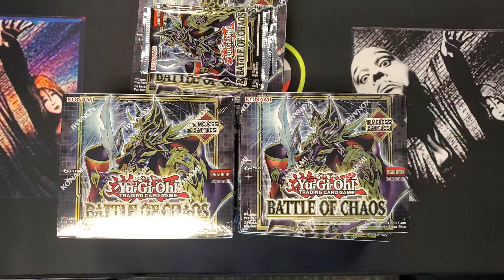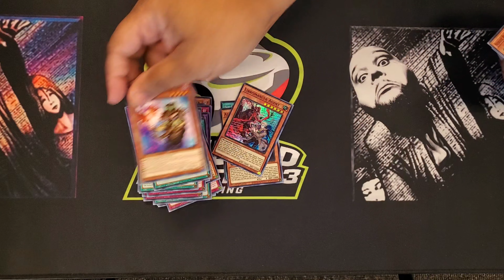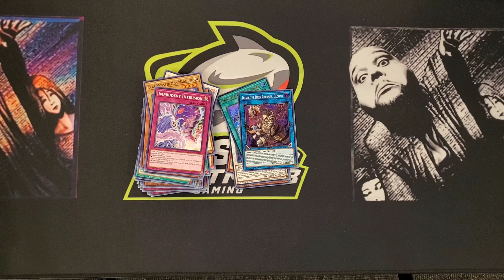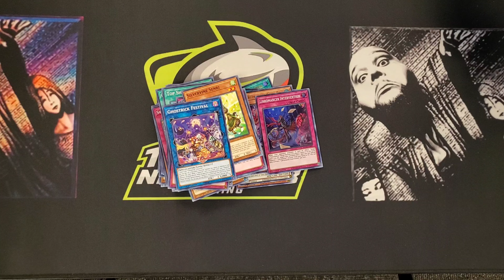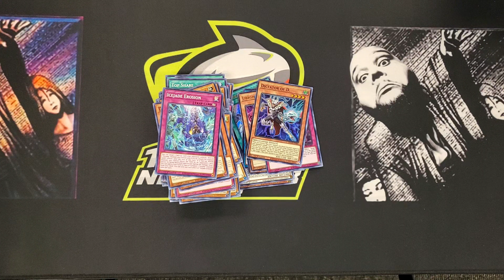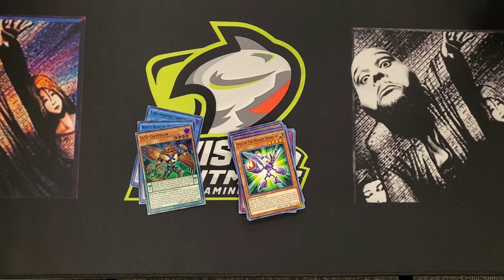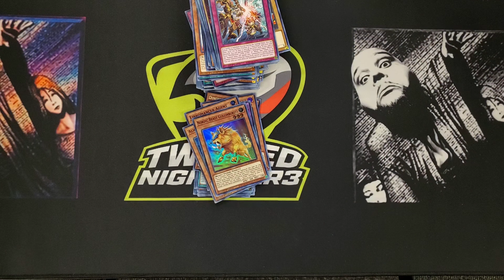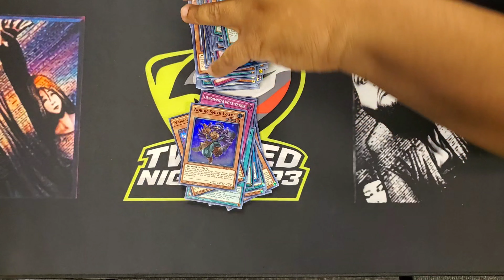Battle of Chaos: Pt 1 feat Diana Vasquez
Twisted Nightmar3 Gaming

TNG/YourPlaymat Collaboration

For Playmats-

For Card Sleeves-